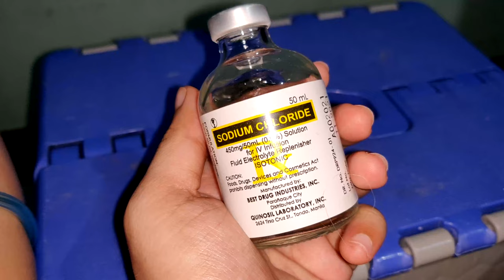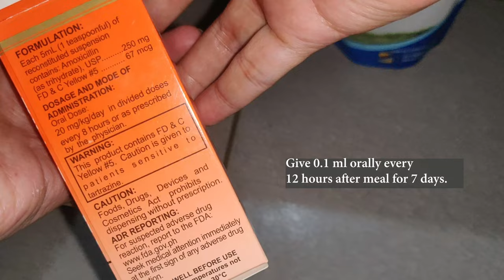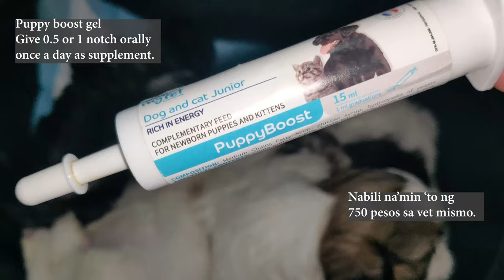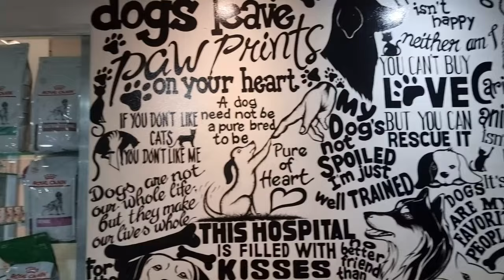SIPON + NANA sa NEWBORN PUPPY | How to cure